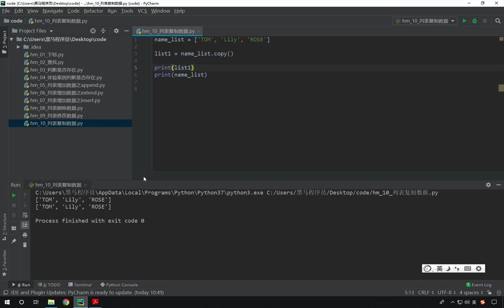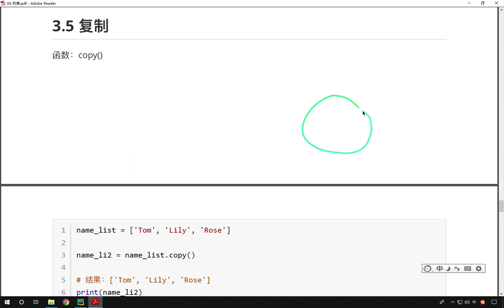最新Python教程19天从入门到精通（Python Tutorial） P120 【第6天】11 列表复制数据